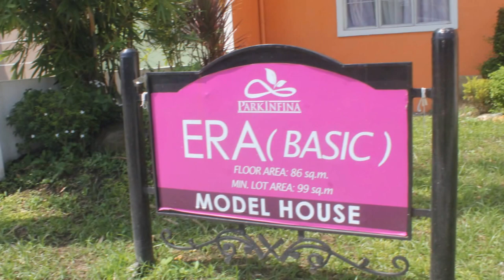Era Home Near Manila and Tagaytay Rent To Own | Rent To Own Homess in Cavite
n a class of its own, PARC INFINA is another affluent project of  located inside the heart of  PARC ROYAL.
It is the new sought after residential lifestyle in Cavite featuring modern homes and lavish yet thoughtfully
designed residences. It is spread across the lush green hectares bearing an adjective from the name
itself “ infinite”, PARC INFINA brings you the best immeasurable living experience, within  the reach of your hands.

ERA HOUSE MODEL
A. Basic

Features:
-Single Firewall unit
-4 Bedrooms
-2 T&B
-Front Lawn
-Provision for Lanai
-Utility Area

B. Expanded

Features:
-Single Firewall unit
-4 Bedrooms
-2 T&B
-Front Lawn
-Provision for Lanai
-Utility Area
-Extended Balcony
-Carport

*Also available in Single Detached

Call:
Affordable Housing